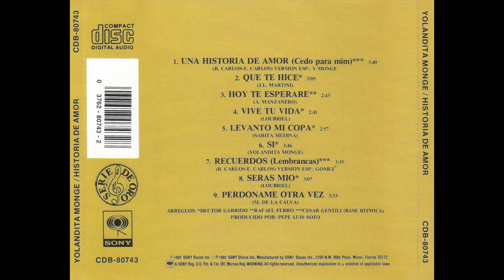Yolandita Monge - Serás Mío